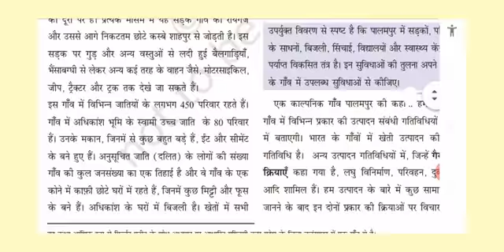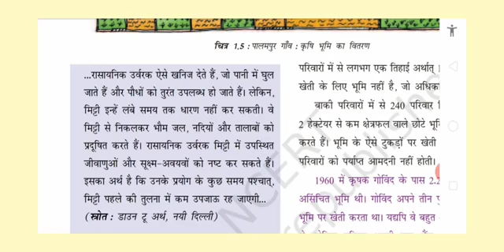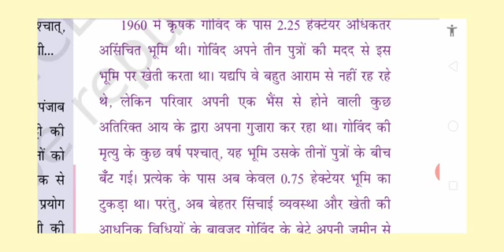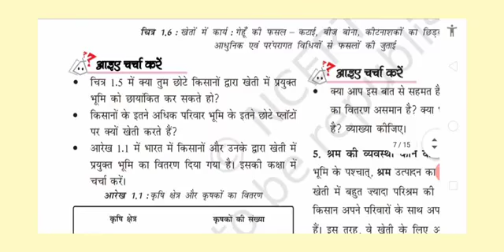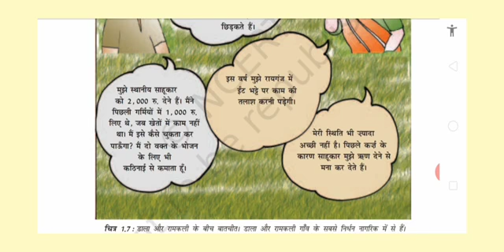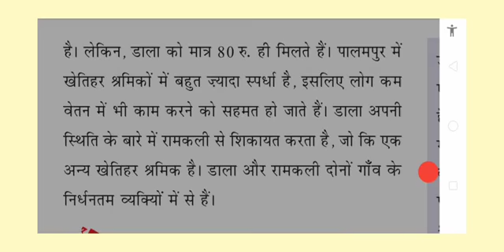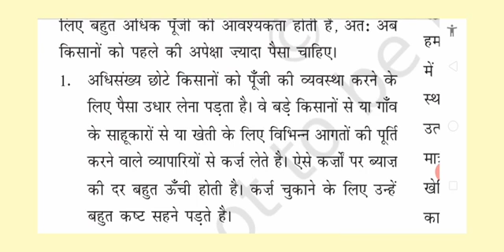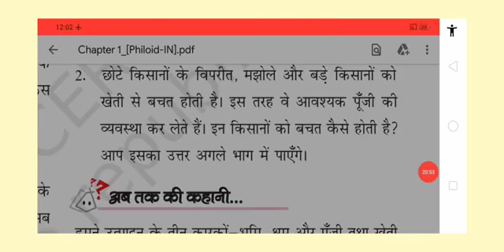Class 9th | सामाजिक विज्ञान | Eco. | Ls 1 | पालमपुर गांव की कहानी | Part 2